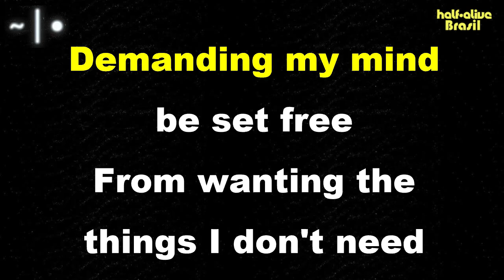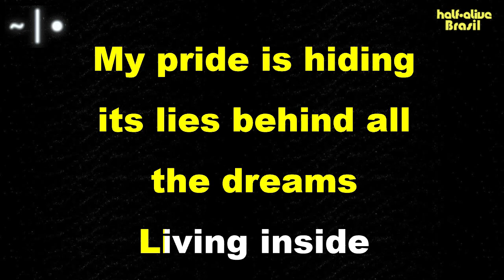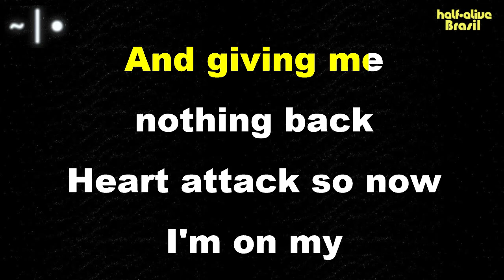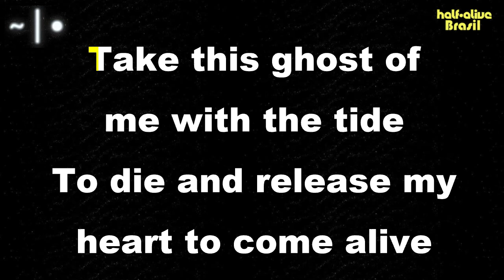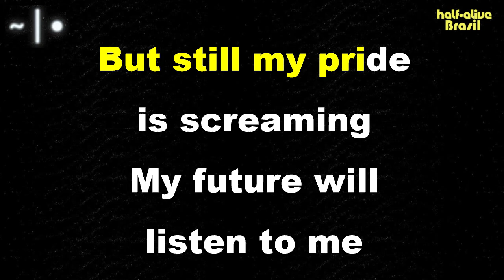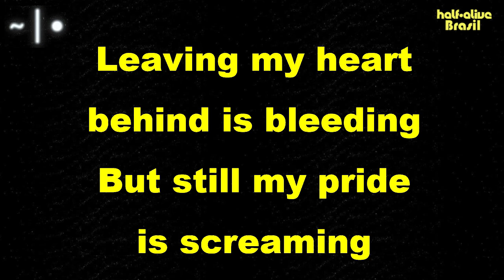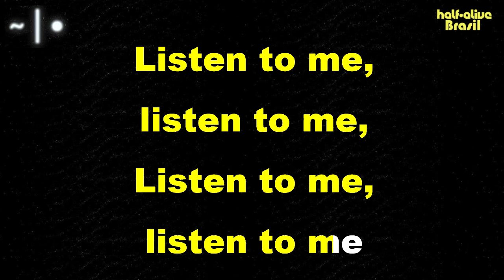half•alive - tip toes (Karaoke Version)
Karaoke sing along of 'tip toes' by half•alive